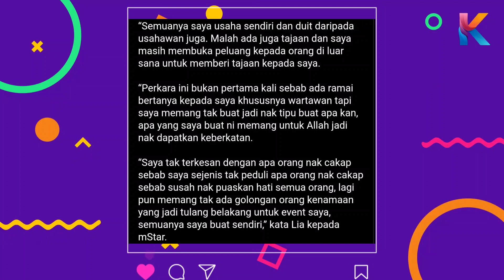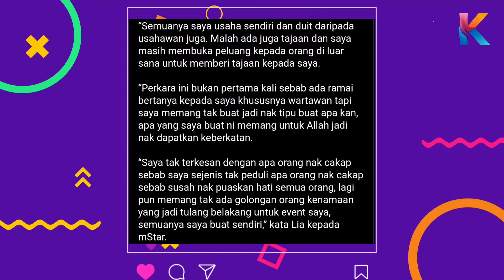Menganjurkan Karnival Jualan! Lia Natalia Didakwa Menerima Modal Dan Tajaan VIP!